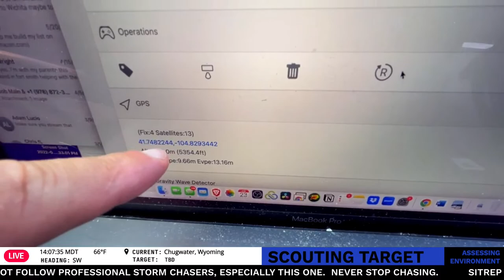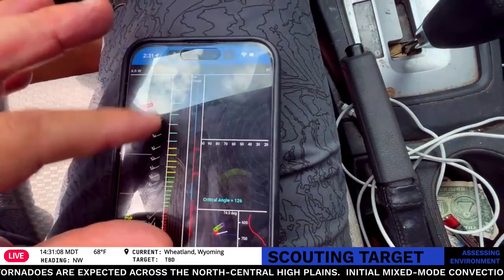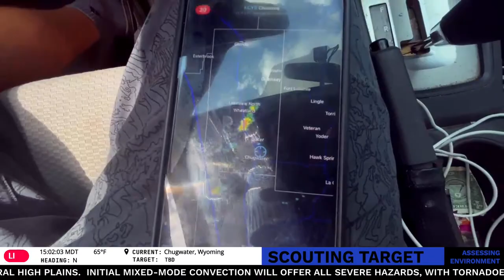Hawk Springs Tornado Livestream - As It Happened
SITREP  -  Scattered severe thunderstorms, capable of producing large hail and tornadoes are expected across the North-central High Plains.  Initial mixed-mode convection will offer all severe hazards, with tornadoes and significant hail being a threat from any sustained supercell(s)Do not follow professional storm chasers, especially this one.  Never Stop Chasing.

Guest Chasers
Ridge Riders